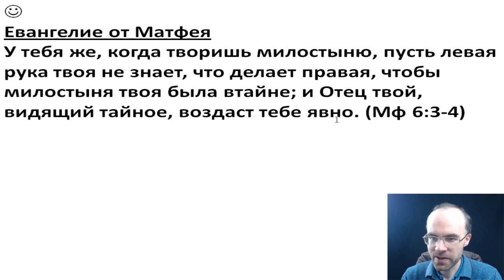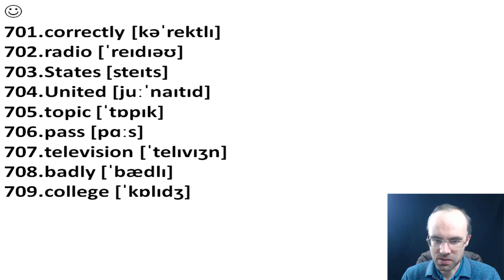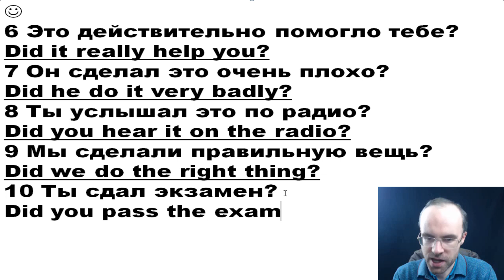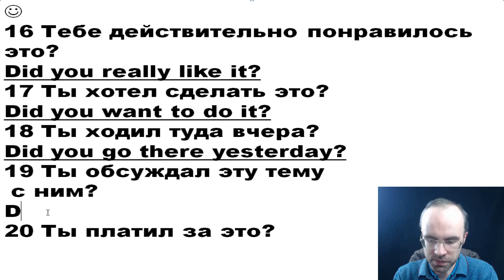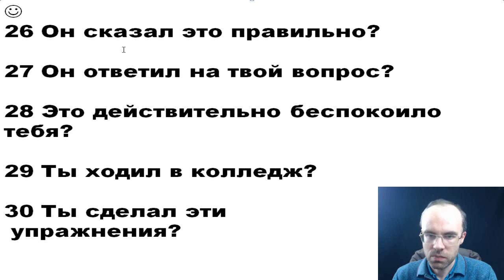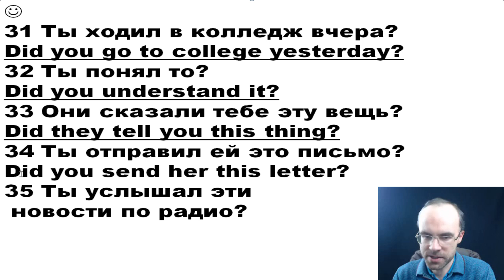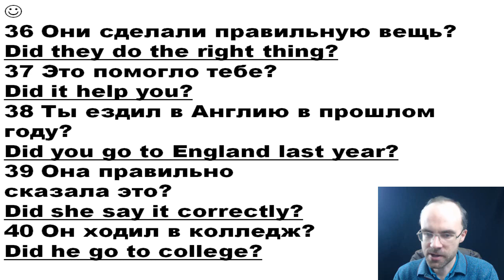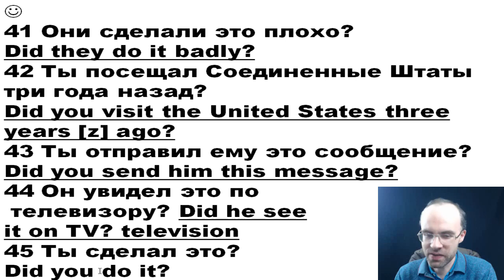АНГЛИЙСКИЙ ЯЗЫК ПО ФОРМУЛАМ УРОК 240 УРОКИ АНГЛИЙСКОГО ЯЗЫКА АНГЛИЙСКИЙ ДЛЯ НАЧИНАЮЩИХ С НУЛЯ